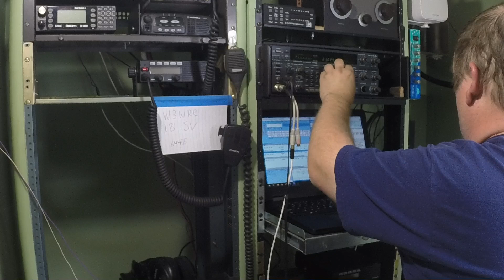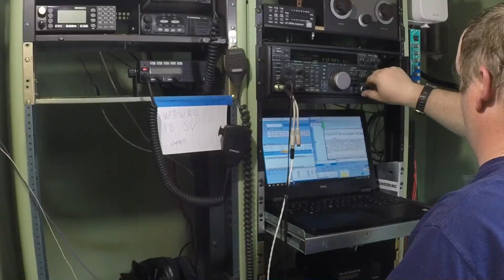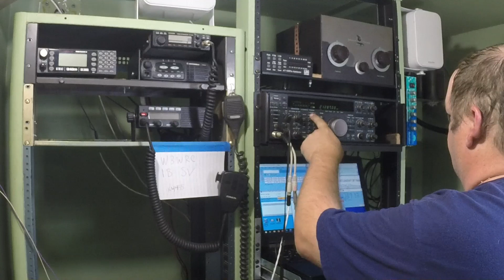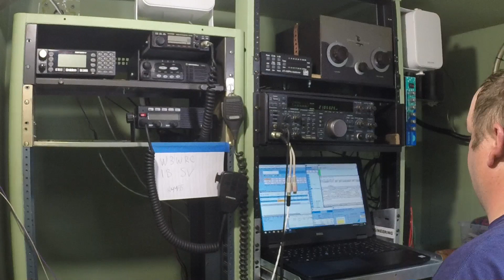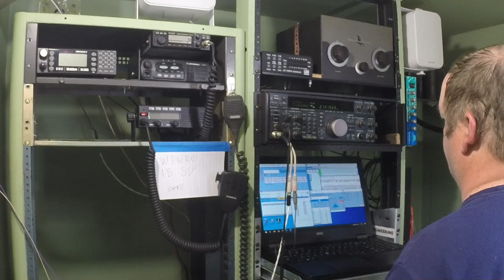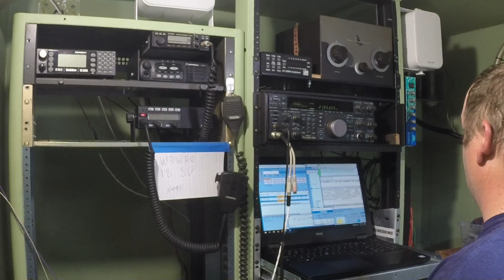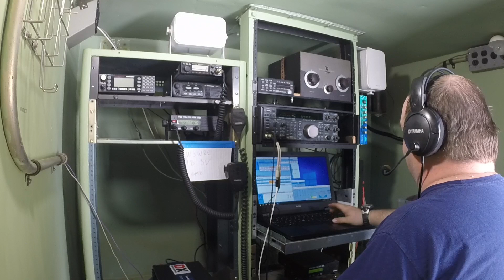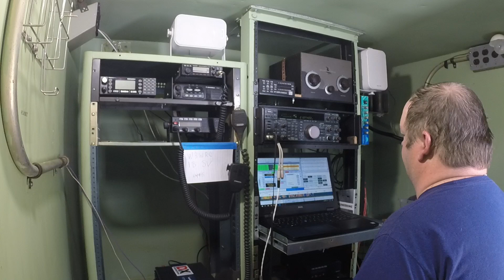W3WRC Field Day 2023 operating CW and SSB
Operating CW and SSB